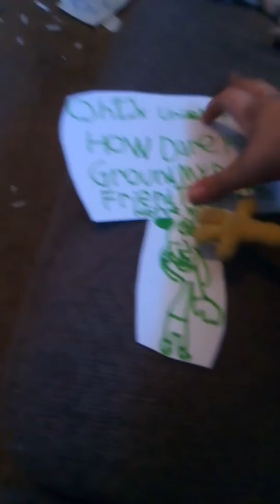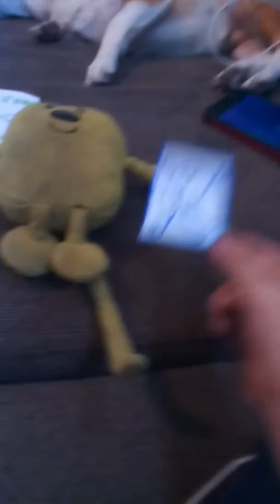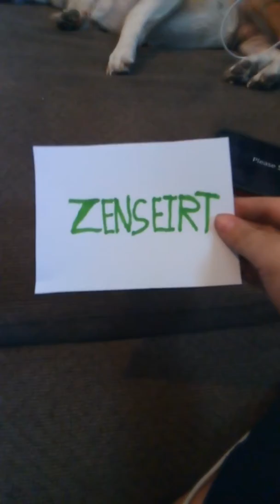Unidentified000 Grounds Wubbzy/Grounded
Cast:

Peashooter: Tom Fredrick
Unidentified000: Logan McVann
Acklay: Justin McVann
Wubbzy: Oliver Babypants
Credit to SonicCartman21